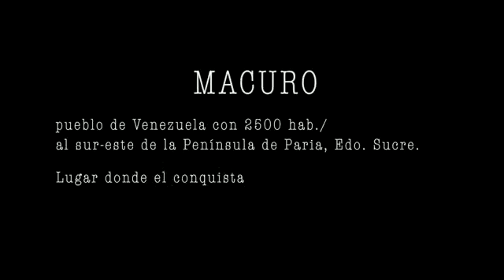Macuro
Película producida por Marco Mundarain